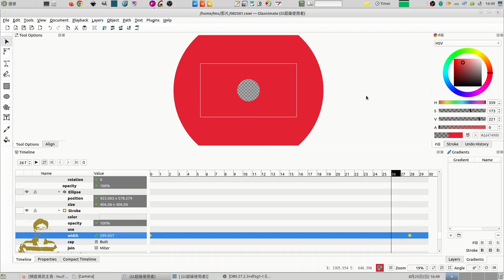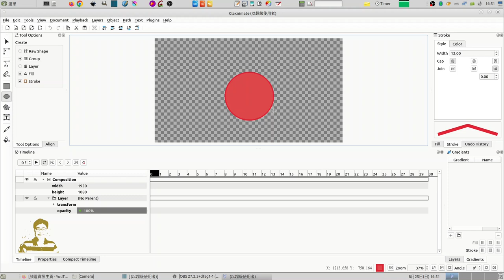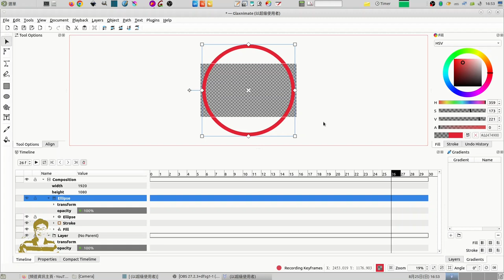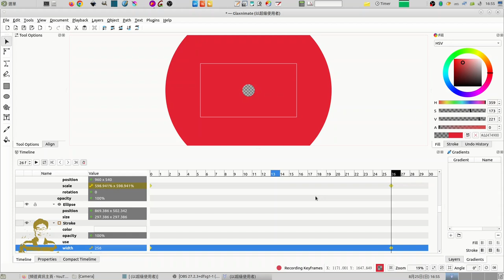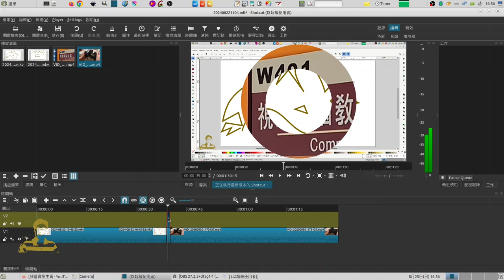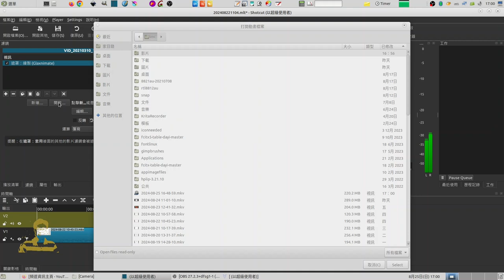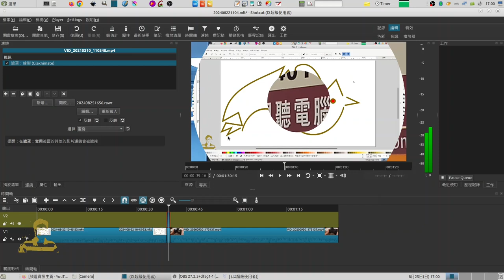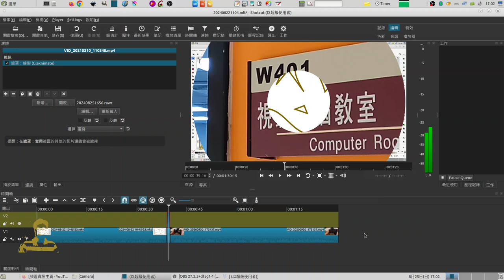shotcut：圓型邊框畫面變化剪裁